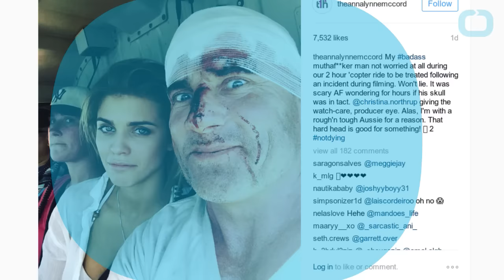Prison Break's Dominic Purcell Seriously Injured on Set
Prison Break star Dominic Purcell had a major accident on the set of the Fox reboot when a heavy iron bar fell on his head and broke his nose in two places, causing him to be airlifted to a hotel in Morocco. Fortunately, the actor's okay—and his girlfriend AnnaLynne McCord was there to take care of him after the scary accident. the actor wrote on Instagram "I'm good.thanksforsupport ... Had a little accident on set. Back at work asap..." He also thanked his longtime love for her support during the terrifying time. McCord also posted about the incident, writing, "My badass not worried at all during our 2 hour 'copter ride to be treated following an incident during filming."